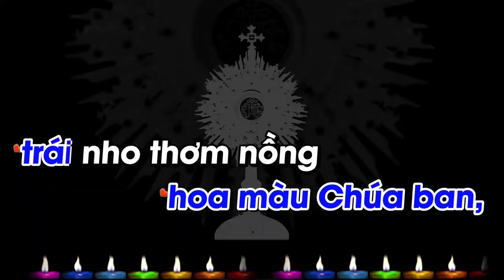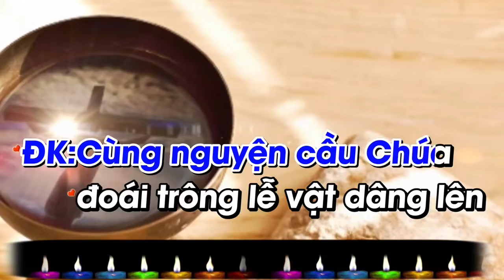(TN) Dâng Chúa (Phanxicô)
DÂNG CHÚA (Phanxicô)

1. Này con dâng Chúa hoa màu Chúa ban, trái nho thơm nồng hạt lúa ngát hương đồng bàn tay bao khổ công

ĐK : Cùng nguyện cầu Chúa đoái trông lễ vật dâng lên và nguyện đổ xuống muôn ơn luôn triền miên

2. Nguyện dâng lên Chúa trót đời chúng con, Chúa như suối nguồn gội mát những tâm hồn ngày đêm luôn cậy trông

3. Nguyện dâng lên Chúa linh hồn chúng con biết bao lỗi lầm mà Chúa vẫn ân cần rộng ban muôn hồng ân